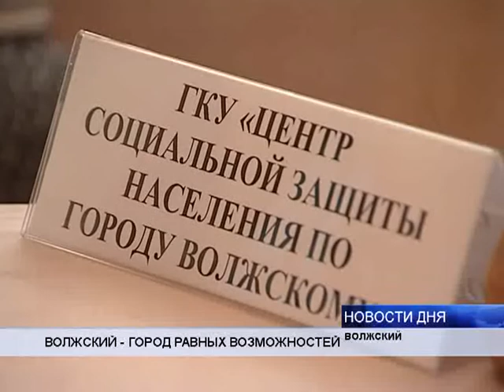СДЕЛАТЬ ВОЛЖСКИЙ ГОРОДОМ РАВНЫХ ВОЗМОЖНОСТЕЙ